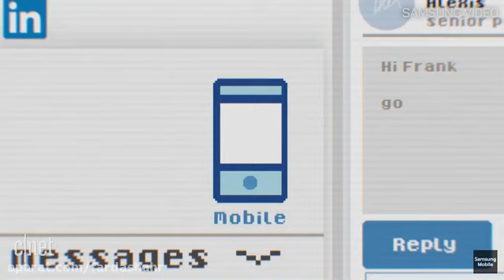Galaxy S8 teaser at the MWC 20 Barcelona Mobile Conference